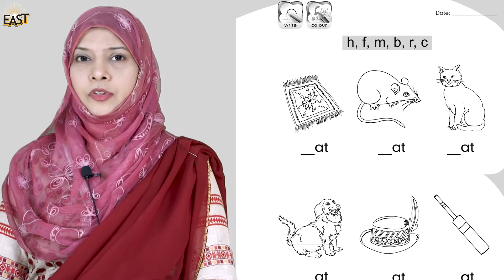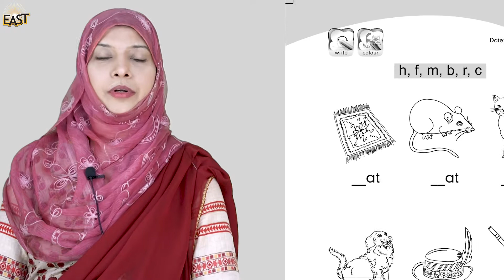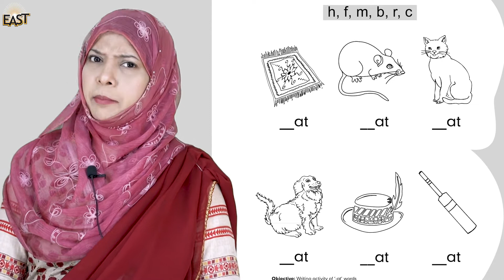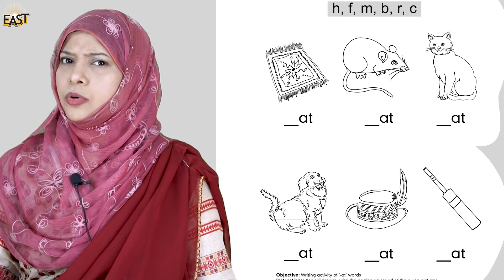Pre Year 2 School Day 010 Phonic Day 6